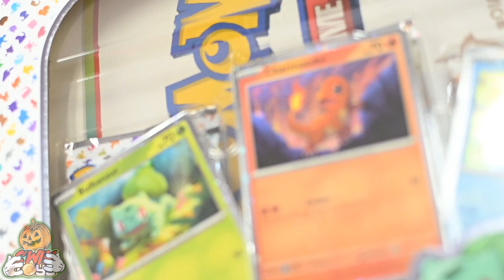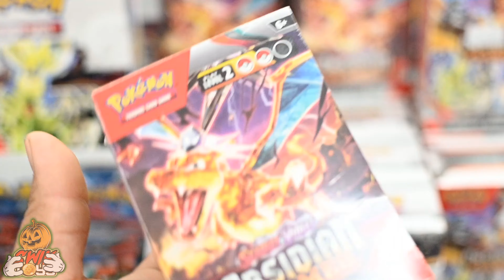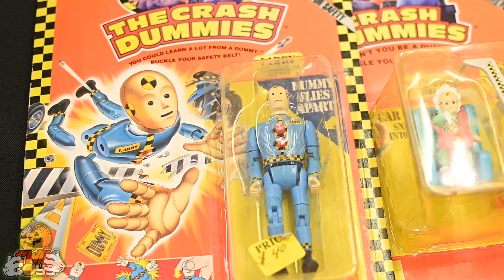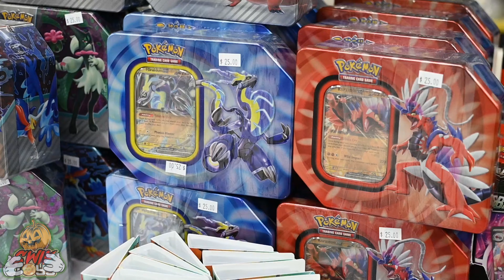ENCONTRAMOS FIGURAS VINTAGE EN ESTE TOY SHOW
Encontramos muchas figuras vintage en este toy show acompañanos aver que fue lo que salio

recuerda de subscribirte y dejar tu like 😁

Todos los Lunes Asemos Podcast De temas del collecsionismo